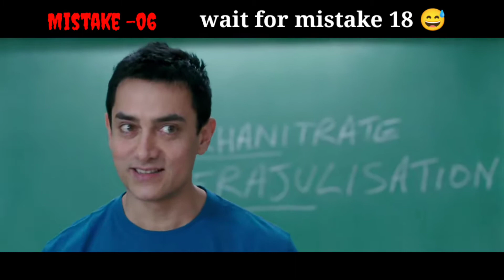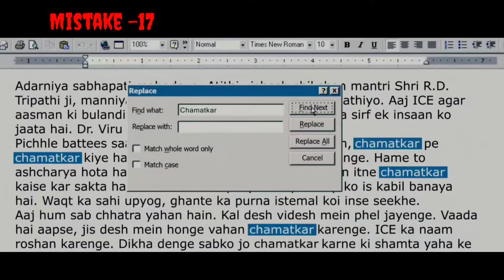3 idiots full movie Mistakes-In 3 idiots full movie in hindi | Mistake Gyan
3 idiots full movie  Mistakes-In 3 idiots full movie in hindi | 3 idiots | Mistake Gyan

3 Idiots is a 2009 Indian Hindi-language coming-of-age comedy-drama film written and directed by Rajkumar Hirani co-written by Abhijat Joshi, with producer Vidhu Vinod Chopra acting as a screenplay associate. Adapted loosely from Chetan Bhagat's novel Five Point Someone, the film stars Aamir Khan, R. Madhavan and Sharman Joshi in the titular roles, marking their reunion 3 years after Rang De Basanti (2006), while Kareena Kapoor, Boman Irani and Omi Vaidya star in pivotal roles. Narrated through parallel dramas, one in the present and the other ten years in the past, the story follows the friendship of three students at an Indian engineering college and is a satire about the social pressures under an Indian education system.
Screenplay by Abhijat Joshi ,Rajkumar Hirani
Story by Abhijat Joshi ,Rajkumar Hirani
Produced by Vidhu Vinod Chopra
Starring
Aamir Khan
R. Madhavan
Sharman Joshi
Kareena Kapoor
Boman Irani
Omi Vaidya
3 idiots 3 idiots full movie, 3 idiots movie, 3 idiots songs  3 idiots full movie in hindi, 3 idiots comedy scene  3 idiots last scene, 3 idiots reaction 3 idiots full movie song, 3 idiots status